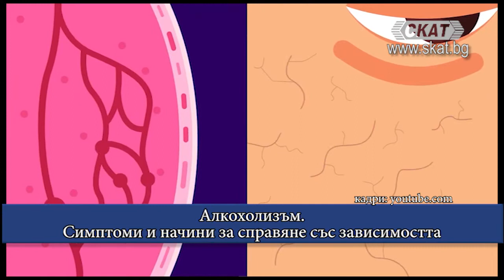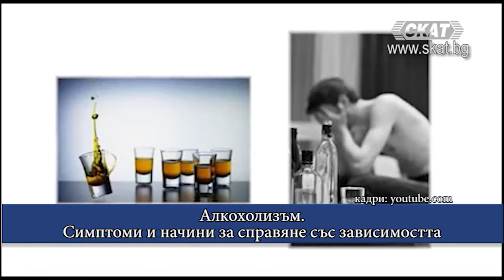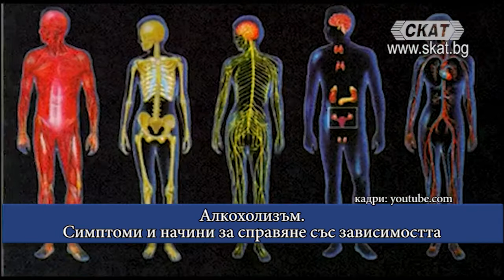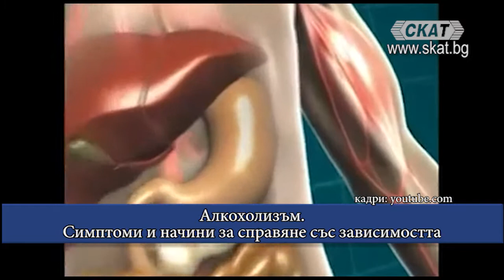Какво представлява алкохолизмът?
Алкохолизъм. Симптоми и начини за справяне със